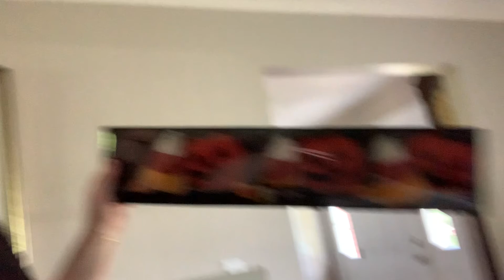VLOG: A Real Look in my Boring Week!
I had some issues last week so there is not much in this vlog. I hope you enjoy 10 minutes of my life last week. Leave a comment if you feel so inclined and I will see you next week! (Make sure you don't miss that vlog because we have some big plans next week and the week after!)